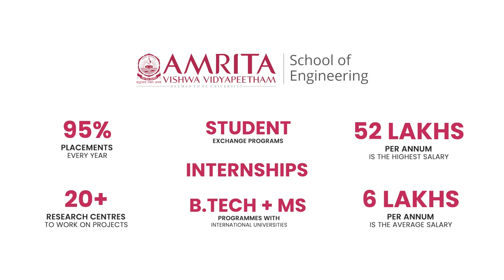Computer Engineering Projects - Dr. Swaminathan. J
Going for a job opportunity in today's scenario requires on-the-go improvisation skills and out-of-the-box thinking abilities, in contrary to the conventional educational system, explains Dr. Swaminathan. The curriculum of Amrita in addition to its labs and research wings ensure students gain essential job skills also so that they do not have to be handheld in their corporate lives.